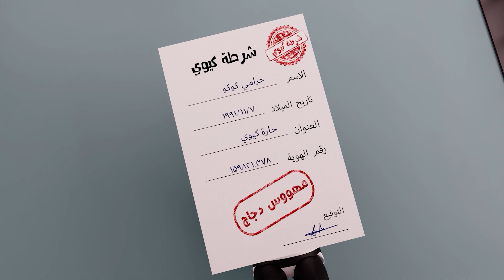مجموعة حرامي الغسيل - ياصيصاني اجمل اغاني الاطفال | kiwi tv